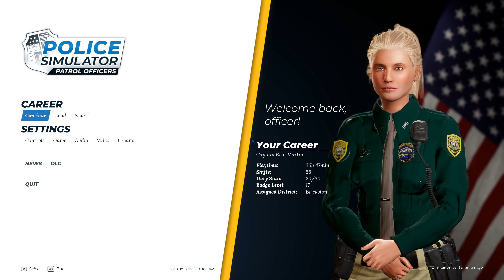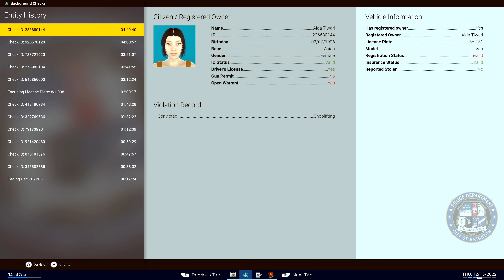Police Simulator: Patrol Officers | Episode 153!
Let's play Police Simulator: Patrol Officers, And it's time for another First Person Patrol!